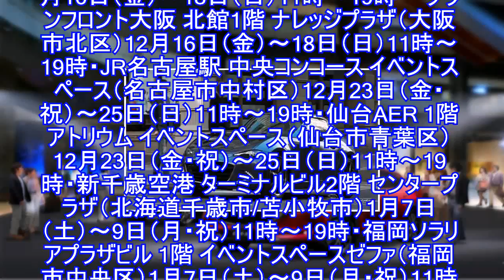マツダ、新型 CX-5 先行展示イベントを全国6都市で開催 12月15日より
マツダは、ロサンゼルスオートショーで初公開した新型『CX-5』プロトタイプ車両の先行展示イベントを、12月15日より全国6都市で順次開催する。新型CX-5は、車両運動制御技術「G-ベクタリング コントロール」を搭載するなど、優れたパフォーマンスと快適な乗り心地を両立する走行性能を実現。艶やかさと精悍さを融合させたエクステリアに進化し、ボディカラーには新開発の「ソウルレッドクリスタルメタリック」を初採用する。先行展示イベントは、12月15日の渋谷ヒカリエを皮切りに、東京、大阪、名古屋、仙台、新千歳空港、福岡の全国6都市、7会場で開催。東京・渋谷ヒカリエと名古屋を除く5会場では、2シーター・リトラクタブルハードトップモデル『ロードスター RF』も同時展示する。■新型CX-5 先行展示イベント・渋谷ヒカリエ 9階ホールA（東京都渋谷区）12月15日（木）18時～21時・JR東京駅八重洲口 中央コンコース イベントスペース（東京都千代田区）12月16日（金）～18日（日）11時～19時　・グランフロント大阪 北館1階 ナレッジプラザ（大阪市北区）12月16日（金）～18日（日）11時～19時・JR名古屋駅 中央コンコース イベントスペース（名古屋市中村区）12月23日（金・祝）～25日（日）11時～19時・仙台AER 1階アトリウム イベントスペース（仙台市青葉区）12月23日（金・祝）～25日（日）11時～19時・新千歳空港 ターミナルビル2階 センタープラザ（北海道千歳市/苫小牧市）1月7日（土）～9日（月・祝）11時～19時・福岡ソラリアプラザビル 1階 イベントスペースゼファ（福岡市中央区）1月7日（土）～9日（月・祝）11時